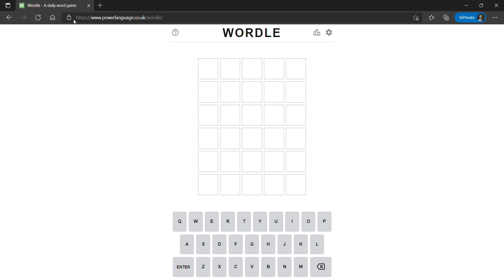Wordle 226 for 1/31/2022 - What is Today's Wordle? January 31st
Wordle is a simple word game that gained popularity in late 2021 and early 2022. The main goal of the game is to guess the hidden word in 6 tries. On each line, you need to enter a five-letter word, and if any letters match the hidden word, then these letters will be marked in green or yellow.